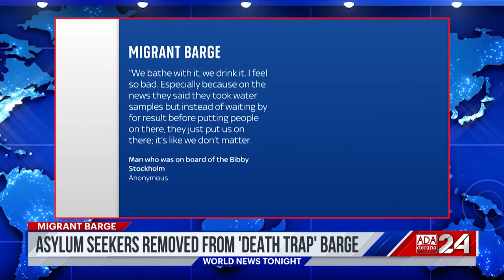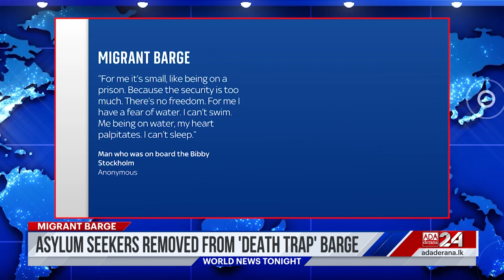Ada Derana World News Tonight | 15th August 2023